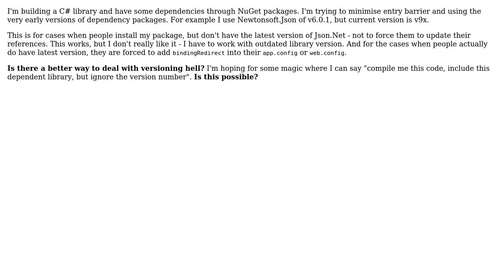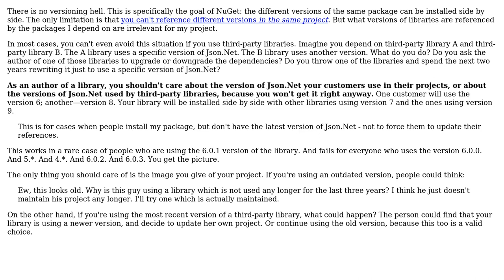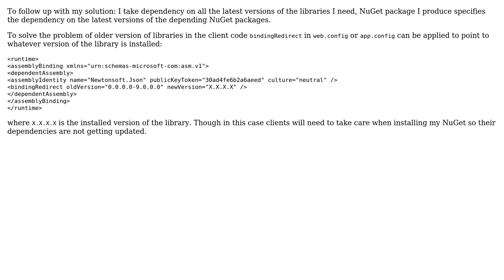Policies on NuGet dependencies versions when developing a library (2 Solutions!!)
Policies on NuGet dependencies versions when developing a library

With thanks & praise to God, and with thanks to the many people who have made this project possible! | Content (except music & images) licensed under CC BY-SA | Music | Images & others | With thanks to user trailmax user Arseni Mourzenko and the Stack Exchange Network Trademarks are property of their respective owners. You are responsible for your own actions.